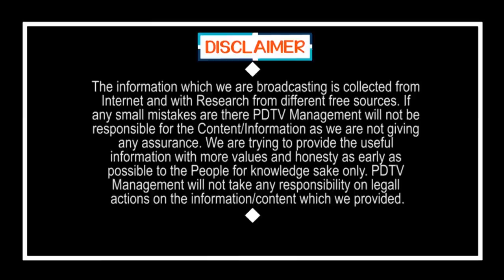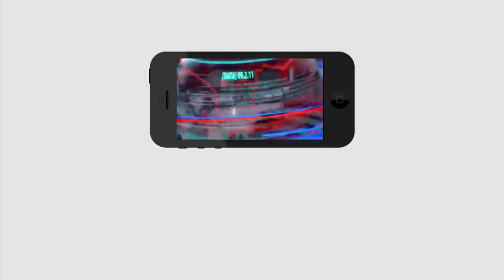Jagan fan fire on Hero Ram | రామ్ పై రెచ్చిపోయిన జగన్ అభిమాని..!